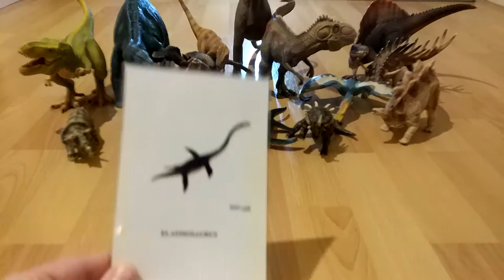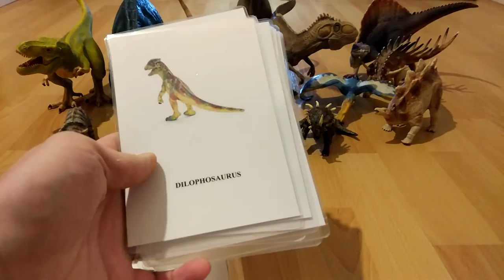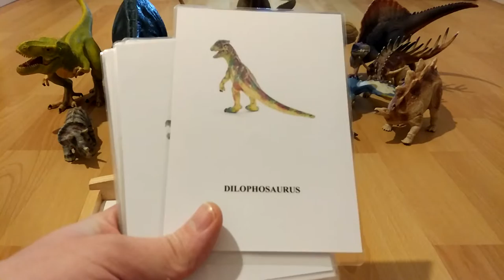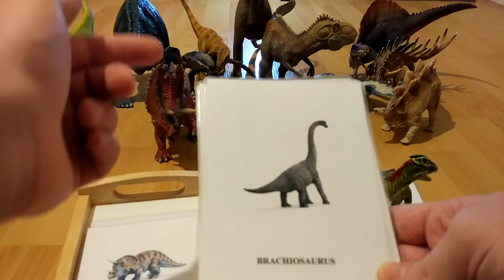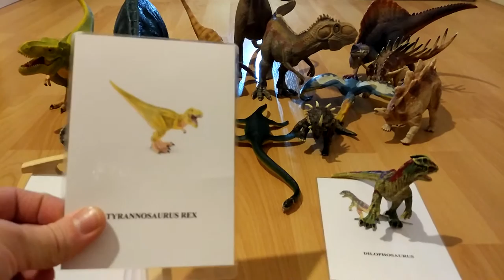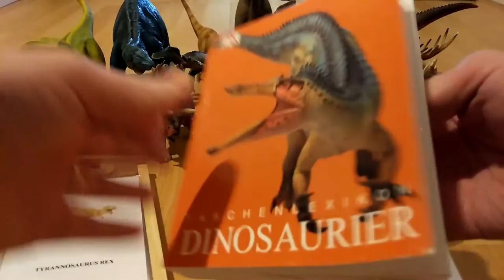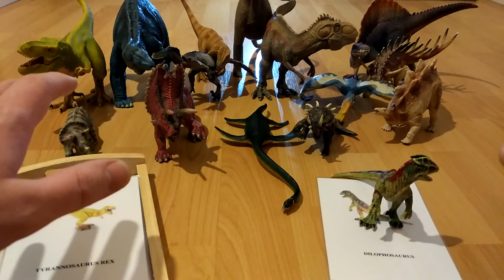Dinos mit Lernkarten - Schleich, bullyland, CollectA, Safari ltd.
Ich stelle euch ein Lernspiel mit Dinosauriern und dazugehörigen Karten vor.